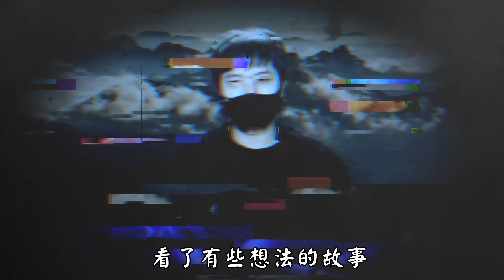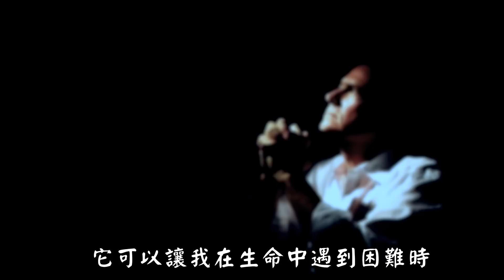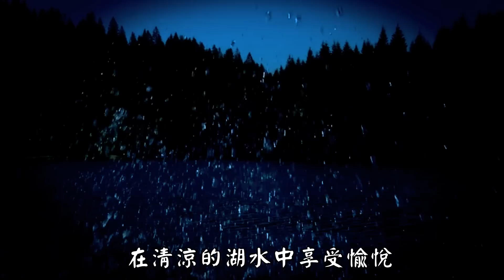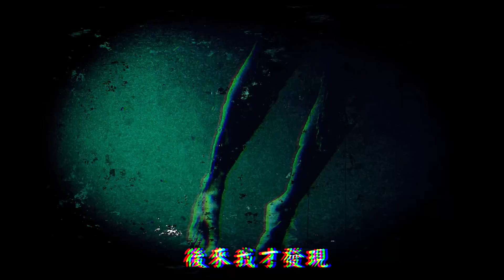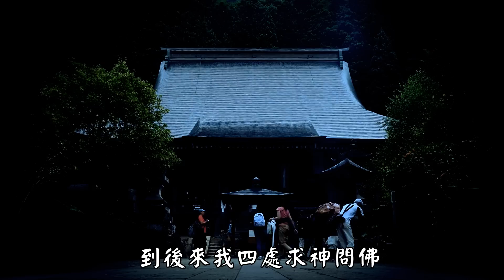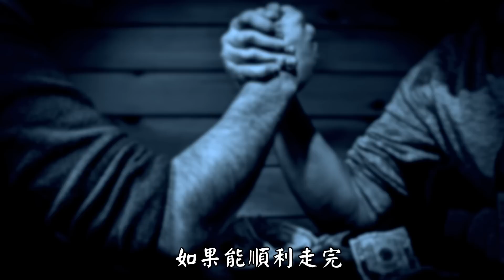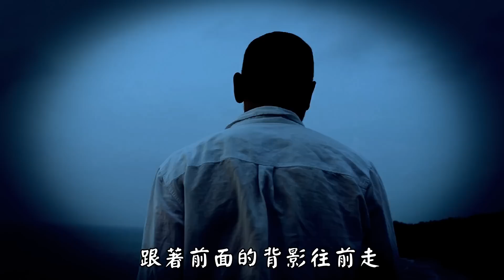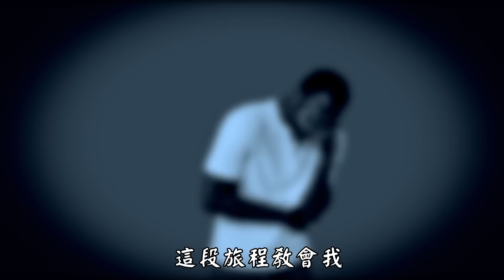媽祖顯靈 昏迷患者奇蹟甦醒 碧潭游泳遇水鬼抓交替 媽祖出手助逃鬼門關 網友投稿鬼故事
每年大甲媽祖遶境的時刻來臨
數以萬計的信徒
就會踏上這趟虔誠之旅
有一位信徒的經歷非常引人入勝
他曾經在碧潭遊玩時被水鬼抓交替
救星竟然是媽祖？
有名車禍昏迷不醒的病人
因為大甲媽祖顯靈 神蹟助逃鬼門關？
想挑戰9天8夜的遶境活動？
讓我們來聽聽投稿分享的親身經歷